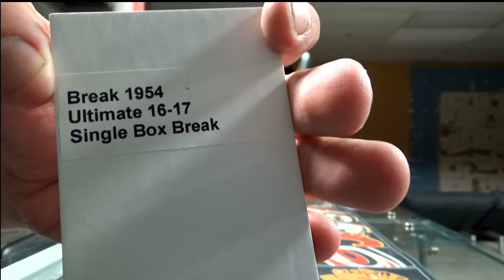450 Sports #1954 - 2016/17 Ultimate hockey single box break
450 Sports #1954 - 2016/17 Ultimate hockey single box break